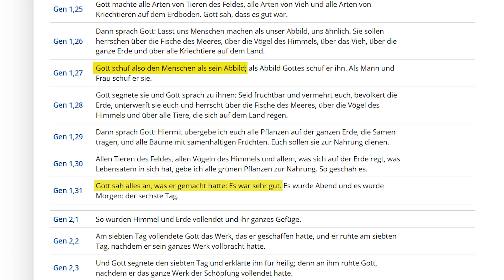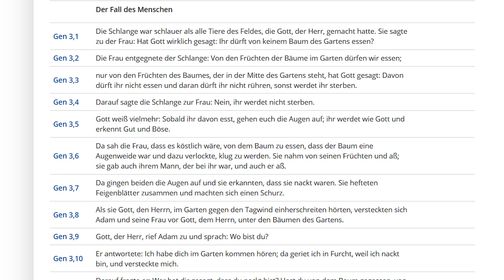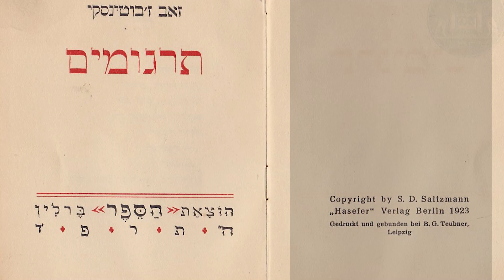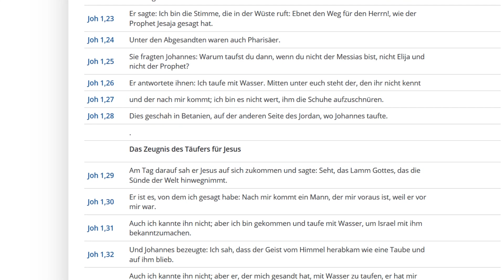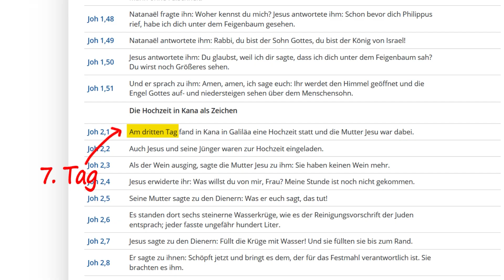Wenn Jesus der neue Adam ist, wer ist dann die neue Eva? - "Maria Verstehen" - Folge 1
Der Kern des christlichen Glaubens besteht darin, das Christus uns durch seinen Tod erlöst hat. Seine Liebe bis ins Äusserste hat die Kraft die Lieblosigkeit aller Sünden, aller Menschen, aller Zeiten aufzuwiegen. Doch Erlösung bedeutet nicht nur unsere Rettung und die Öffnung des Himmels für eine Rückkehr zu Gott. Die Erlösung vollzieht sich als eine Neuschöpfung.
In diesem Sinn spricht Paulus: „Wie es also durch die Übertretung eines einzigen für alle Menschen zur Verurteilung kam, so wird es auch durch die gerechte Tat eines einzigen für alle Menschen zur Gerechtsprechung kommen, die Leben gibt. Wie durch den Ungehorsam des einen Menschen die vielen zu Sündern wurden, so werden auch durch den Gehorsam des einen die vielen zu Gerechten gemacht werden.“ (Röm 5,18-19). Die Korintherbriefe nennen Christus ausdrücklich das Haupt einer neuen Schöpfung (2 Kor 5,17-18), sprechen von ihm als Adam und lebendig machendem Geist (1 Kor 15,45), benennen den himmlischen Ursprung dieses neuen Stammvaters (1 Kor 15,45).
Die Vorstellung von Christus als neuer Adam, hat ihre Wurzeln jedoch schon im Alten Testament, in denen das messianische Reich einen neuen Himmel und eine neue Erde verheißt. Zwar leben wir, auch jetzt nach dem Kommen des Messias, hier noch in einer gewissen Vorläufigkeit, doch dieses Neue, diese Neuschöpfung, das neue Leben aus der Gnade hat bereits begonnen. Und das nicht zuletzt durch die Sakramente. Wir sehen es in der Taufe, deren Ritus ein Sterben – wir gehen im Wasser unter – und ein Auferstehen – wir tauchen aus dem Wasser auf – darstellt und im Inneren der Seele diese Neuschöpfung wahrhaftig bewirkt. Wir sollen als neue Menschen leben. Wir sind die Nachkommen eines neuen Adams
An diesem Punkt stellt sich eine Frage. Wenn es einen neuen Adam gibt, gibt es dann auch eine neue Eva?